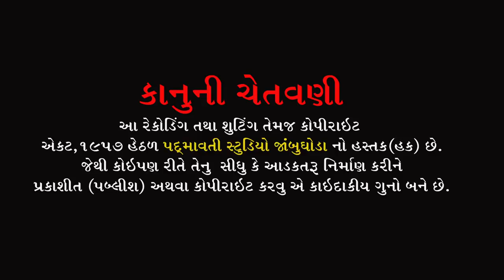સહેલી અમને ભાગ્ય રે મળિયો || Sachin Barot || સચિન બારોટ || Sant Seva Ashram Devpura Malav || 2022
ભજન આરાધક :- સચિન બારોટ
બેન્જો:-ધર્મેશ બારિયા
તબલા:- બકુલ સોલંકી , અર્પિત સોલંકી
ઓક્તોપેડ:- જી.એન.બારિયા
મંજીરા:- ટીનો મકવાણા , નારણભાઈ
સાઉન્ડ:- જય નારાયણ સોઉંન્દ સમડીયા ની મુવાડી